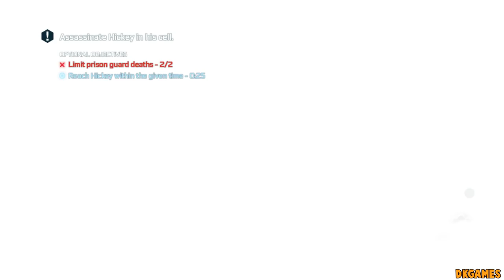Assassin's Creed 3 Desmond Miles Combat & Stadium Exploration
Back in Modern Day with the Assassin Desmond Miles and some Connor near the end.